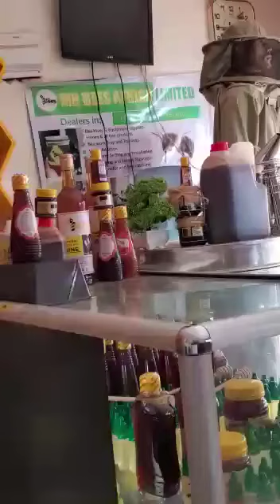Beekeeping talk show with Shilah the bees warrior!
Mr Bees Africa benefiting communities